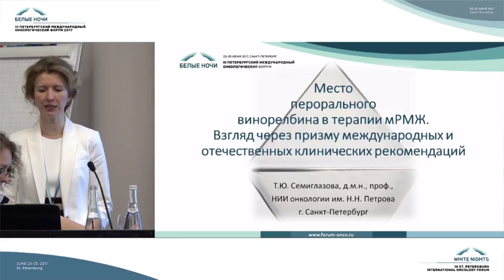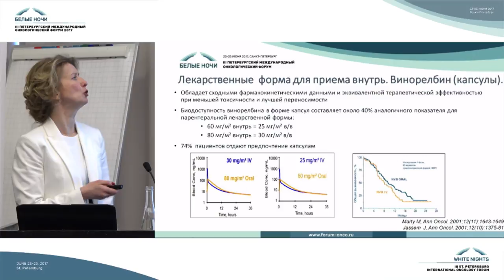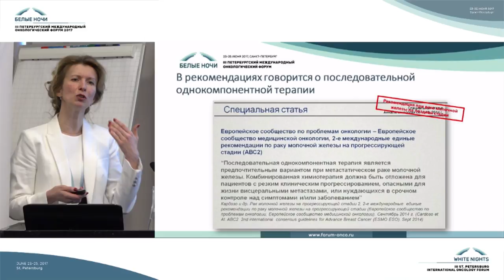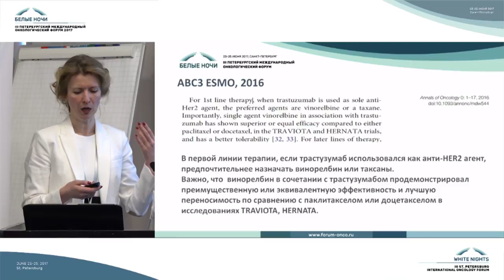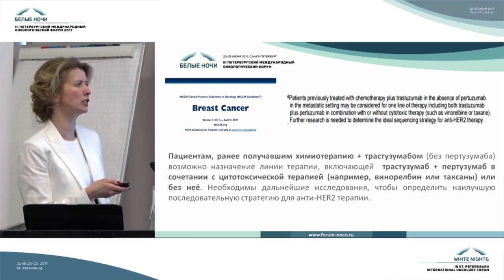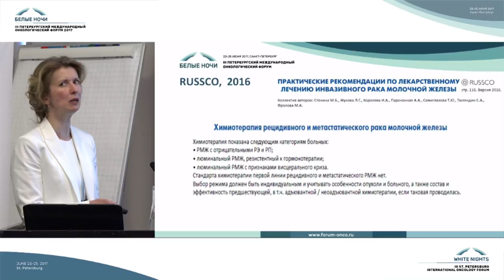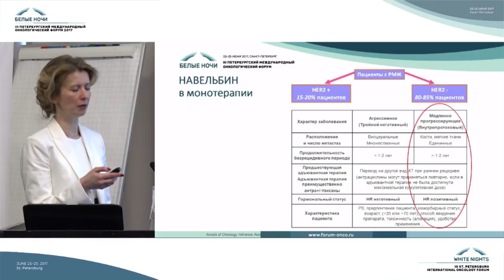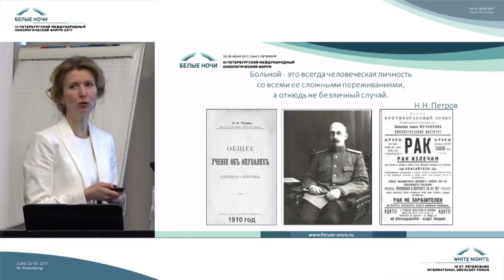Place of oral vinorelbine in breast cancer therapy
Tatyana Semiglazova (Saint-Peterburg, Russia)

Symposium of Pierre Fabre at the 3rd St. Petersburg International Oncology Forum "White Nights 2017"

Oral therapy - choice of doctor and patient